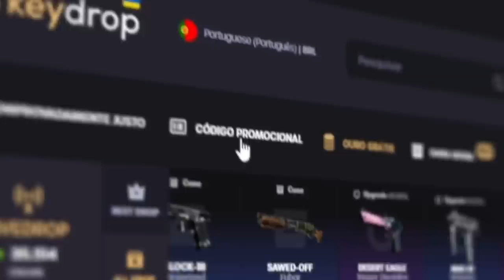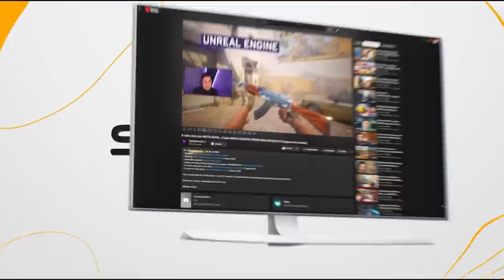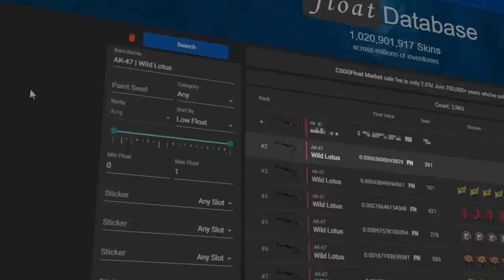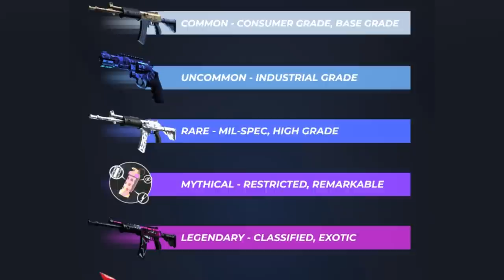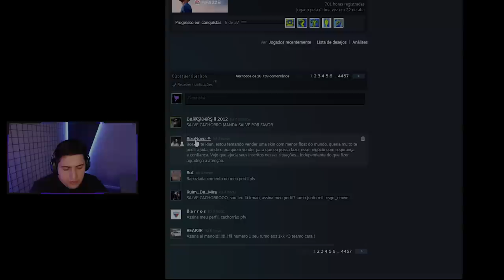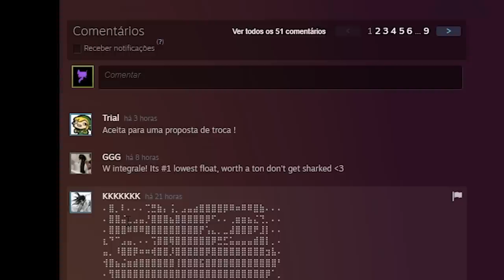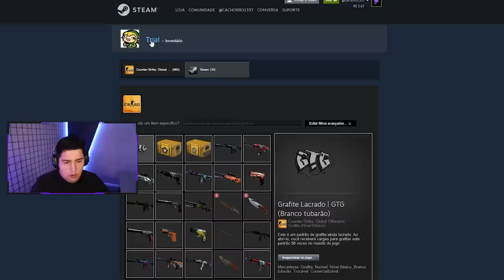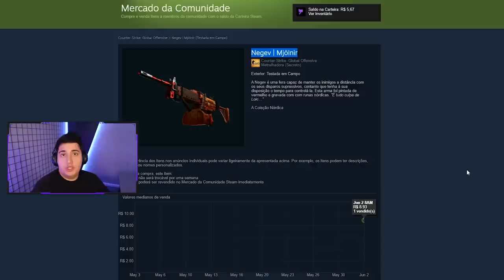Ok, valve... Isso me pegou de surpresa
Nesse vídeo eu deixo vocês por dentro do mundo das skins de CS 2 e CS:GO (Nova Wild Lotus com melhor float do mundo e inscrito rodeado de scammers)